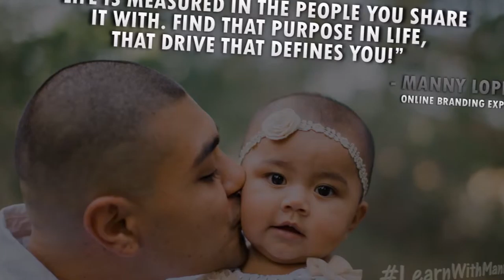Speaker Reel 2016